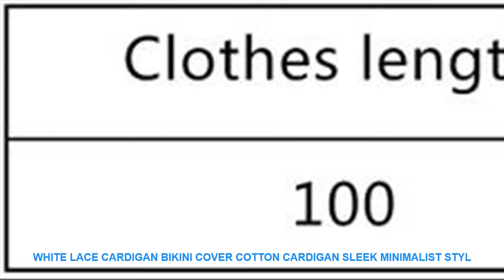White Lace Cardigan Bikini Cover Cotton Cardigan Sleek Minimalist Styl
Related Sportswear Youtube Videos :
SALSPOR Women Yoga Pants Sports Running Sportswear Stretchy Fitness Leggings Gym Seamless Tummy Control Compression Tights Pants =
Sexy Leopard Bikini Set One Piece Deep V Bandage Cross Back Swimwear Women Push Up Backless Summer Swimsuit Female Swim Suit New =
Sexy Push Up One Piece Swimwear Women High Cut V Neck Hollow Swimsuit Female Print Floral Retro Bikini Set Summer Ladies Biquini =
Silicone Teeth Protector Adult Practical Mouth Guard Mouthguard For Boxing Sports Football Basketball Hockey Karate Muay Thai =